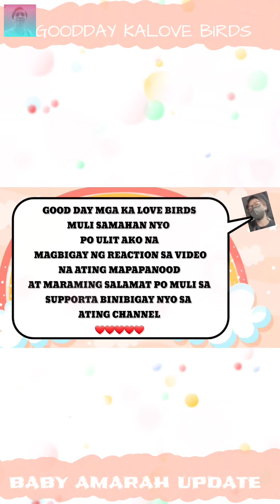BABY AMARAH UPDATE | ITO YUNG FRESH FROM THAILAND VACATION PAGKA MORNING NAMISS ANG TOY NYA🥰